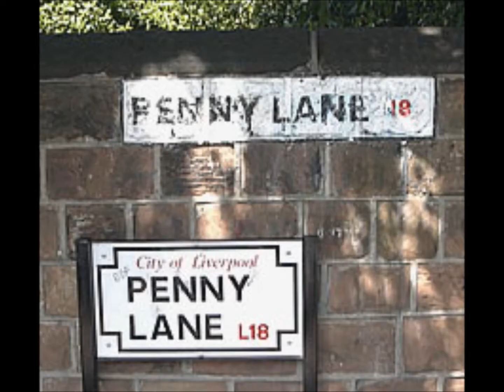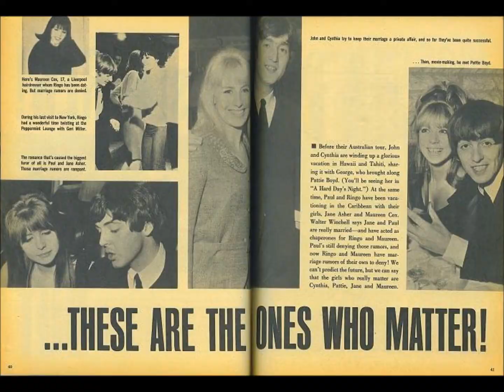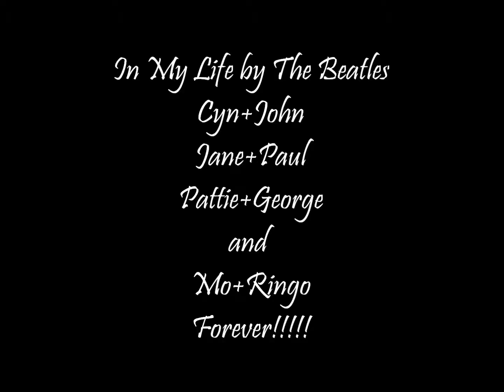In My Life The Beatles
Pictures of The Beatles with their soul mates and only true loves Cynthia Lennon, Jane Asher, Pattie Boyd, Maureen Starkey.